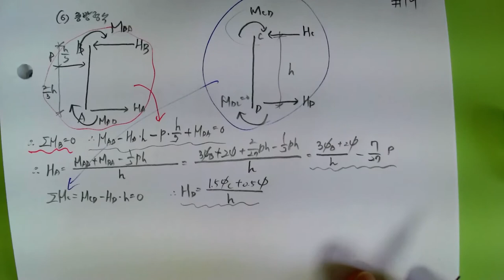[97_구조역학(07장_부정정구조물의해석(19_80회 기출문제_처짐각법을 통한 반력,전단력도,휨모멘트도)2022.6.11.촬영]_#2022년건축구조기술사_#기술사_ #@楷供안병희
[97_구조역학(07장_부정정구조물의해석(19_80회 기출문제_처짐각법을 통한 반력,전단력도,휨모멘트도)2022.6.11.촬영]_#2022년건축구조기술사_#기술사_ #@楷供안병희_#2022년 건축시공기술사_ @楷供_안병희합격특강_ @楷供_안병희합격특강_ @楷供_안병희합격특강@楷供_안병희 with 韜光養晦2022 _楷供_善生과 함께하는 중등임용고시 합격하기_충분히 할 수 있습니다.